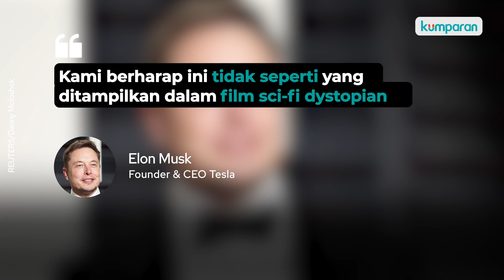Elon Musk Bikin Robot Humanoid di Tesla, Bisa Kerja Seperti Manusia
Elon Musk mengumumkan bahwa ia dan perusahaan mobil listrik Tesla sedang merancang robot humanoid. Robot ini menggunakan sistem mekanis yang sama dengan mobil Tesla. Robot Tesla dirancang untuk dapat menjadi asisten manusia. Selengkapnya, simak video di atas.